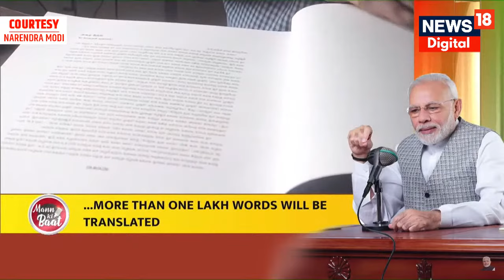LIVE : PM Narendra Modi | Mann Ki Baat | मन की बात | Marathi News | News 18 Lokmat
n18oc_news